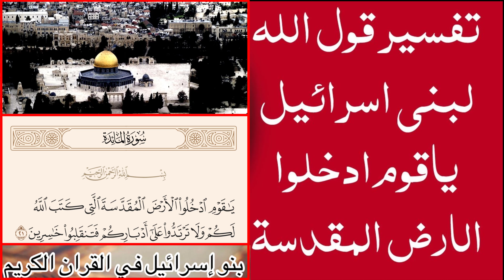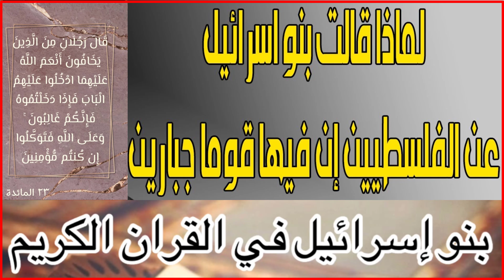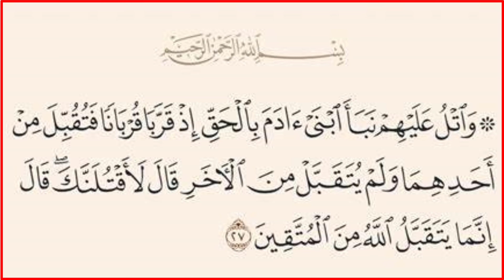||القوم الجبارين فى تفسير النسفى؟!||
الآيات من 20 الى 27 سورة المائدة.